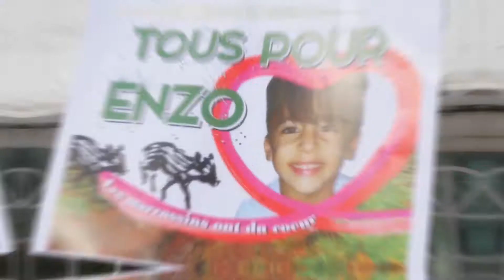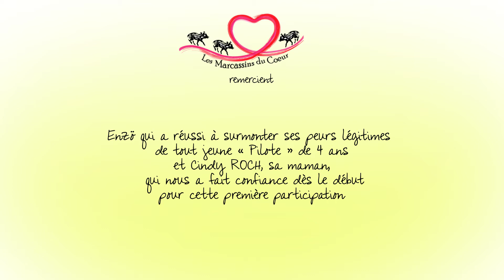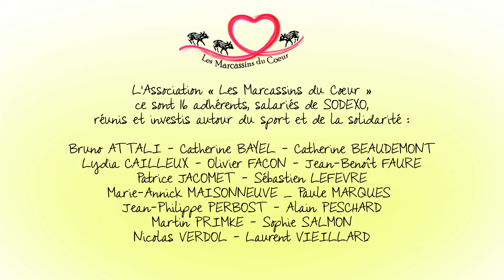Les Marcassins du Cœur - Challenge Sportif Solidaire du 19-11-2017